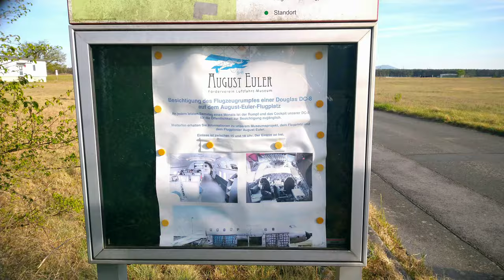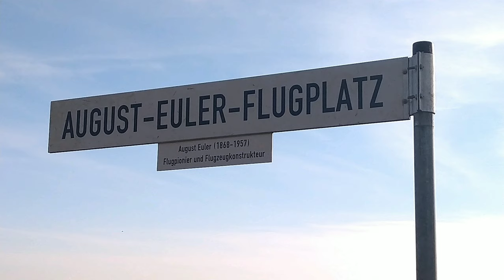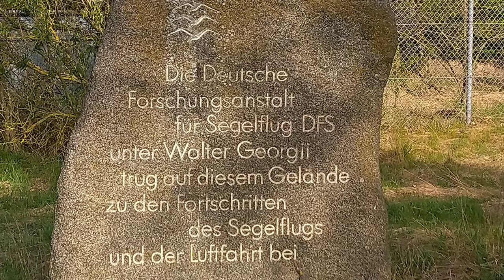August-Euler-Flugplatz Darmstadt ✈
(Griesheim Airport, Fliegerhorst Darmstadt-Griesheim, Advanced Landing Ground Y-76, Darmstadt Army Airfield)

ICAO-Code: (ehemals) EDES
IATA-Code: (ehemals) ZCS

Der August-Euler-Flugplatz (auch Flugplatz Griesheimer Sand) ist ein Sonderlandeplatz, der im Westen Darmstadt's, beziehungsweise im Süden von Griesheim, auf ehemals Griesheimer Gebiet liegt. Er wurde zwischen 1945 und 1992 als „Darmstadt Army Airfield“ oder „Griesheim (Army) Airfield“ bezeichnet. Benannt wurde er nach dem Flugpionier August Euler, der hier 1908 den ersten deutschen Flugplatz sowie die erste deutsche Flugzeugfabrik gründete. Es ist der älteste Flugplatz in Deutschland mit einer sehr traditionsreichen Vergangenheit.

Griesheim Airport (IATA: ZCS, ICAO: EDES) is a private airfield in Germany, located 1-mile (1.6 km) Southwest of Griesheim (Hessen); approximately 270 miles (430 km) southwest of Berlin.

Formerly a NATO military airfield, it was closed in 1992. In 1996, a large part of the airfield site was placed under the control of Technische Universität Darmstadt, where a variety of disciplines carry out experiments and operate several small aircraft.

Griesheim was originally part of an Imperial German Army (Reichsheer) military artillery firing range in 1874, an airfield was established on the site in 1908, being Germany's first airfield and flight school. During World War I it was used as a Prisoner of War Camp. Re-established as an airfield in 1930, the German Research Institute for Gliding was established on the site. After 1939, the Luftwaffe established a military presence at the airfield, and after World War II, it was a United States Army Airfield (Darmstadt Army Airfield) until the end of the Cold War, jointly used in the late 1980s as civil airport for light aircraft and sailplanes (Griesheim Airport).

(Quelle: Wikipedia)